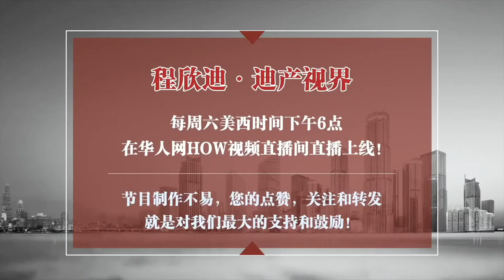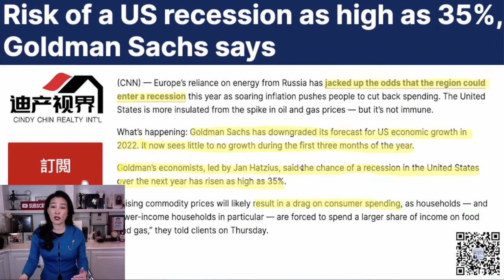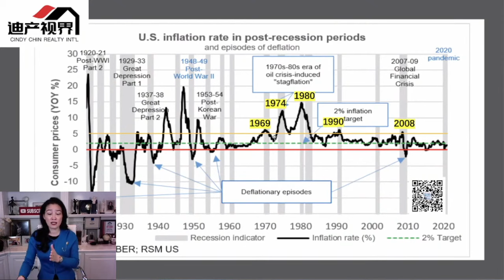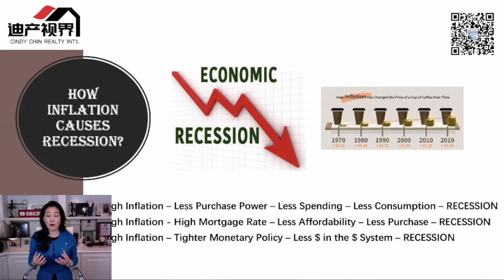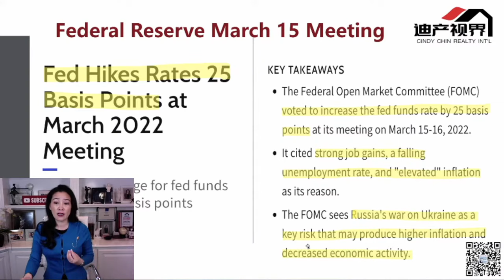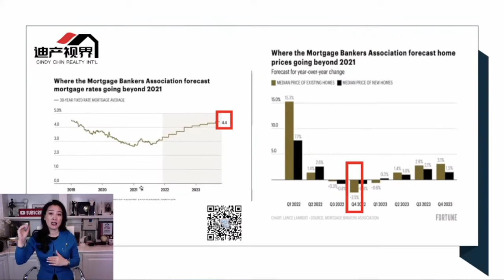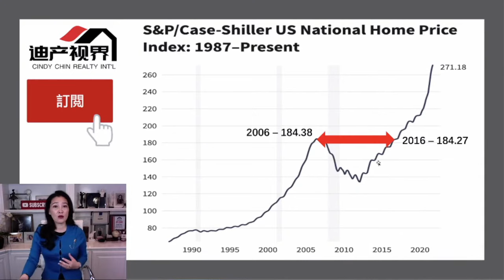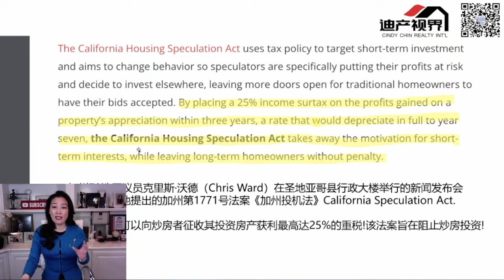经济衰退 房市危机！“房住不炒”投机法案出炉！《程欣迪•迪产视界》第55期Mar 19, 2022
今日看点：
Q1：自去年年底以来，经济衰退一直是谷歌上搜索率最高的搜索词；那什么是经济衰退？什么表明我们可能在不久的将来面临经济衰退？0:50
Q2：通货膨胀会是导致经济衰退的主要原因吗？为何如此？7:35
Q3：在我们最近的两次采访中，您提到了 3 月 15 日的美联储会议。美联储宣布新利率了吗？14: 35
Q4：连续攀升的高贷款利率是否会对房屋营销产生负面影响？房屋销售是否会放缓，房价是否会降下来吗？ 17:35
Q5：听说最近有新出炉的“投机法案”对短期投资者加征附加税？它的宗旨是什么？25:00
Q6：立法者打算将征收的税款用于什么用途，是否有例外？ 28:00
最后，本周您想与我们分享哪些未上市地产开发项目？

往期精彩视频：
俄乌之战 能源禁令 CoreLogic 房市最新预测《程欣迪•迪产视界》第54期Mar 12, 2022
房市高烧不退！变化快过计划！Redfin修改2022房市预测！《程欣迪•迪产视界》第52期Feb 26, 2022
房贷大调整！投资房限贷！你准备好了吗？《程欣迪•迪产视界》第51期Feb 19, 2022
股市崩盘 房市有何反应？股市对房市有何影响？谁更香？《程欣迪•迪产视界》第50期Feb 12, 2022
报税季：如何合法有效避税？地产秘笺！实操指南！《程欣迪•迪产视界》第49期Feb 05, 2022

《程欣迪.迪产视界》每周六美西时间下午6点在华人网HOW视频直播间直播上线，每周日美西时间上午9点在《CINDY CHIN REALTY 程欣迪.迪产视界》油管频道重播！节目制作不易,您的点赞,关注和转发就是对我们最大的支持和鼓励!同时, 也欢迎大家关注我!

《程欣迪.迪产视界》《程欣迪.迪产时事热点追踪》《程欣迪.迪产故事汇》《程欣迪.迪产VLOG》《程欣迪.迪产VTOUR》每星期固定更新! 请记得：

👉点个赞👍吧！

请联系我们:
1. 微信: Cindy_Chin_Realty1
4. 官方网站： 你可以在此搜寻你想要的房源和房产知识.